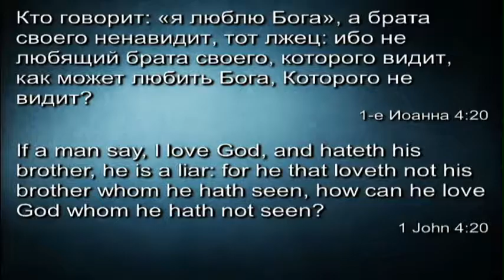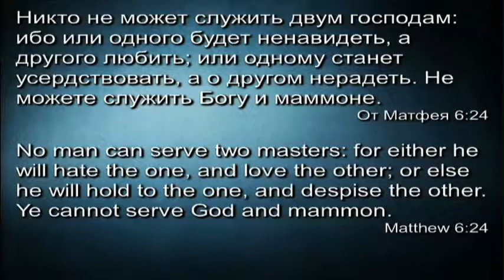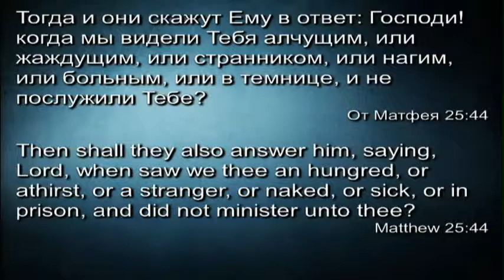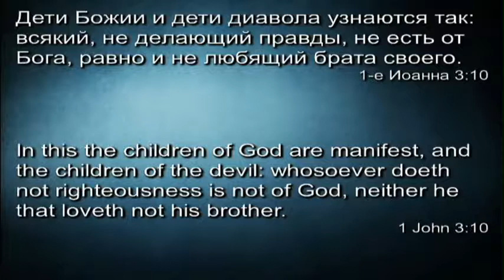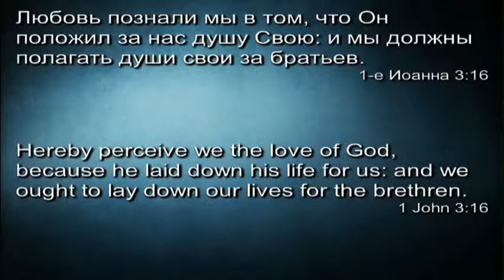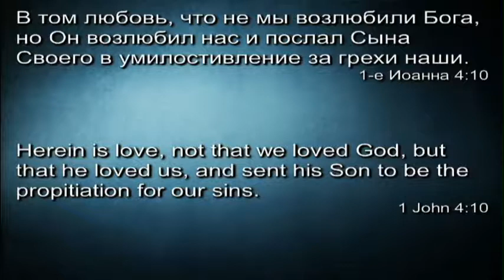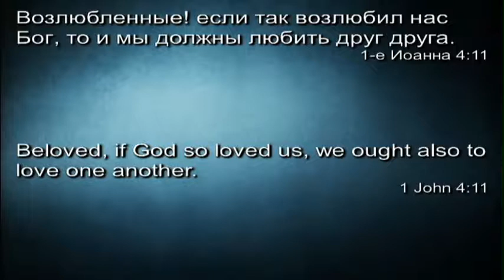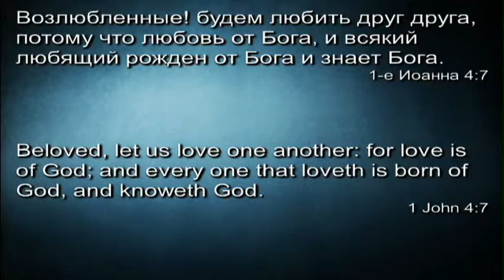Барометр любви к Богу. - Проповедь Виталия Олийника. 07.13.2013